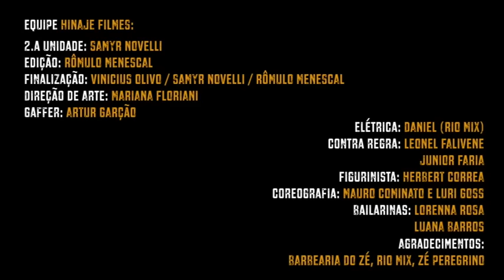MC SMITH - TE LEVO ATÉ O CÉU (( LANÇAMENTO 2017 ))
► Quer sua musica aqui? Entre em contato, 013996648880